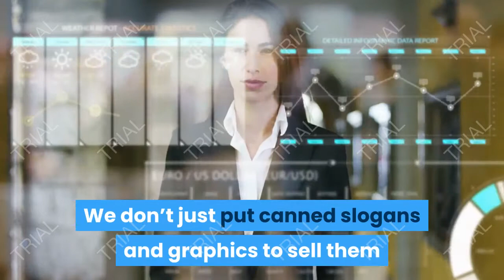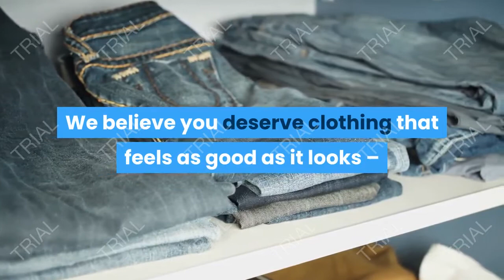funny t shirts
Hi! Welcome to Wizard of Words. We’re glad you’re here – and browsing our selection of funny T-shirts. We’re a different type of apparel company. We don’t just put canned slogans and graphics to sell them as funny tshirts, and call it a day.

We take pride in offering a truly unique, one-of-a-kind collection of apparel and accessories. Our team of in-house creatives think up each one of our shirts – and work together to create truly unique products.

Unlike some other stores which sell funny merchandise, you won’t find any generic slogans on our products. We pride ourselves on doing things differently, and creating prints that are funny, relatable, and help you express your own unique personality – and look darn good doing so!